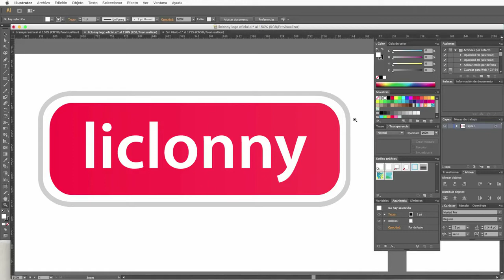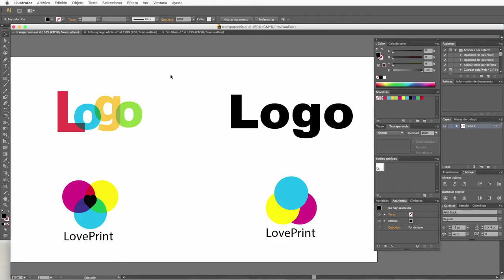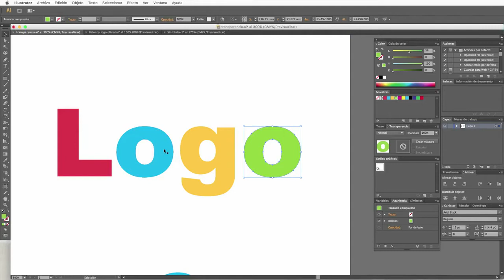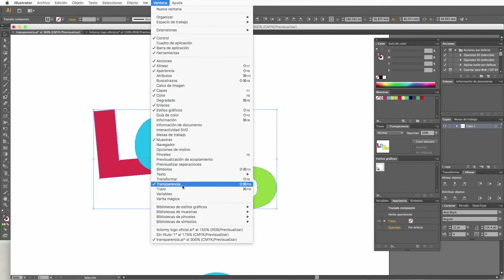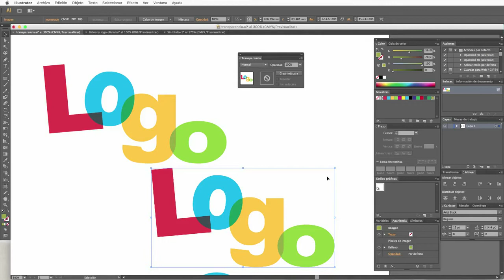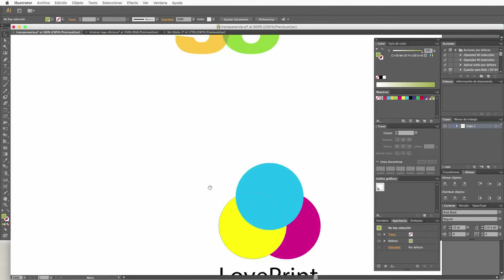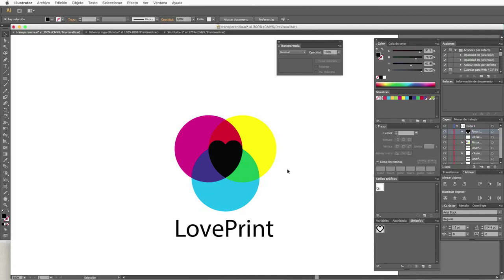Tutorial Illustrator Logos ( Español) # 24.¿Cuáles son los Logos con transparencias?. liclonny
Cómo usar las Técnicas de combinación de colores a base de transparencias en los logotipos.